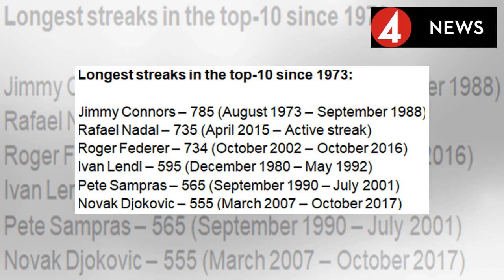Sport News| Rafael Nadal moves ahead of Roger Federer on ultimate ranking achievement